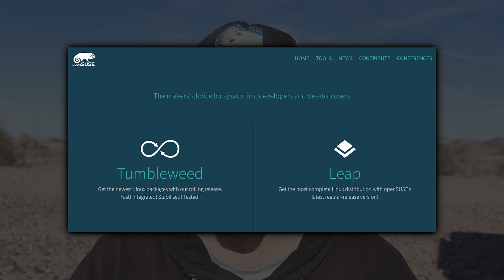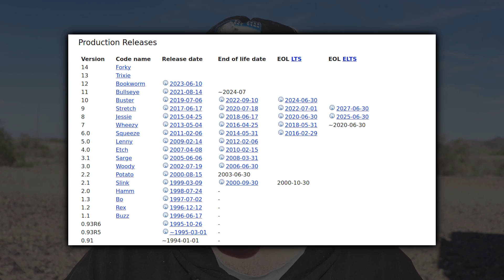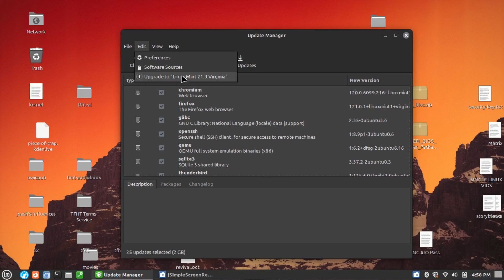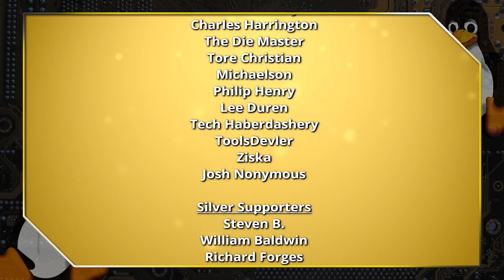FRESH install or UPGRADE Linux?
Today we look at whether we should upgrade our Linux systems for a new release, or do a fresh install. Here we talk about the pros and cons of each.

00:00 Types of Linux Upgrades
04:55 Fresh Install Considerations
08:20 Inplace Upgrade Considerations

Support Switched to Linux!
🐸 Gab: @switchedtolinux
💡 Minds: @switchedtolinux